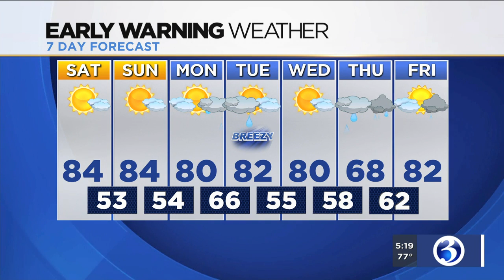FORECAST: Nice weekend on tap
A nice weekend is on tap. Here's Friday's evening forecast.